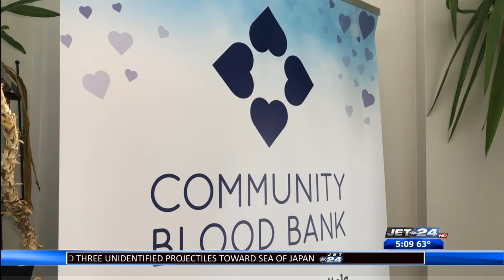Community Blood Bank urging public to continue donating amid coronavirus